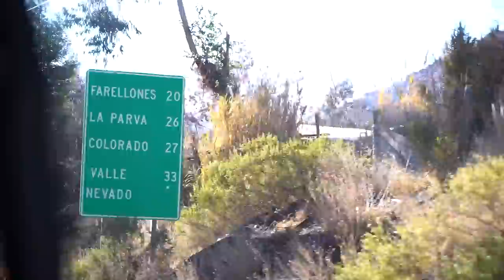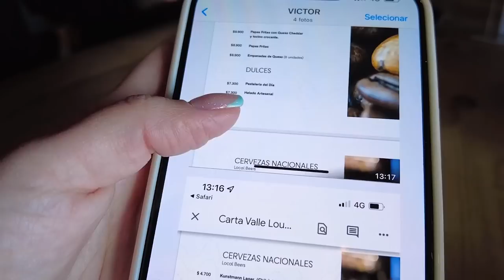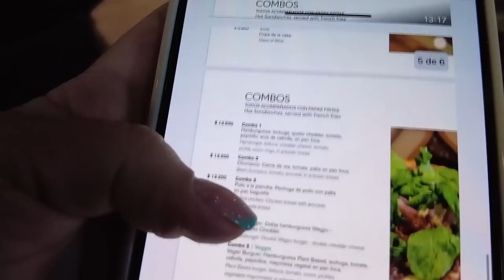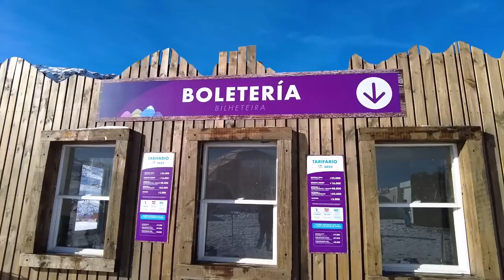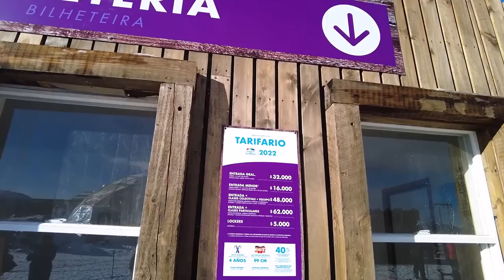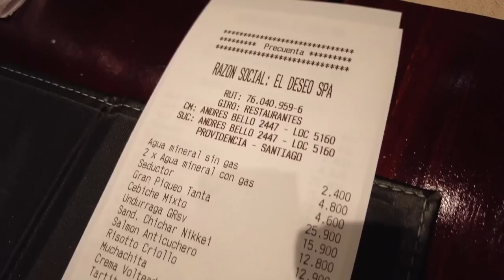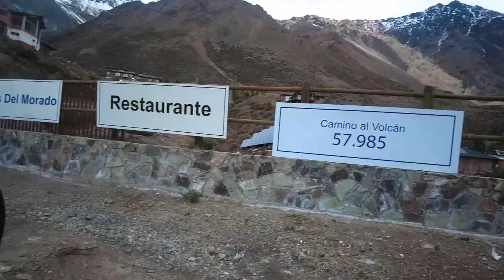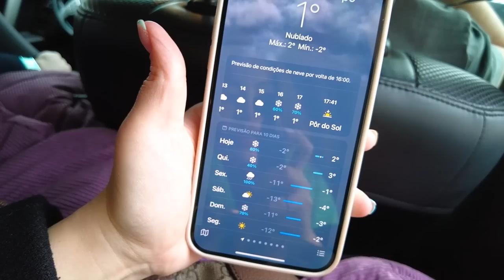ESQUIEI PELA 1ª VEZ ⛷ + TERMAS DE COLINA ❄️⛄️🇨🇱 VLOG da ALEGRIA - 3